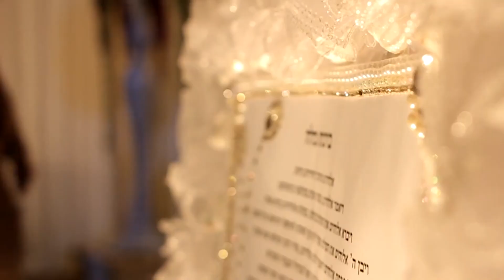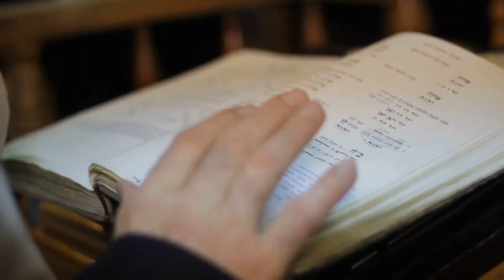הסגולה הכי טובה לזיווג הגון - הרב יעקב עדס (כתוביות: עברית , אנגלית ,ספרדית, צרפתית רוסית ועוד.)